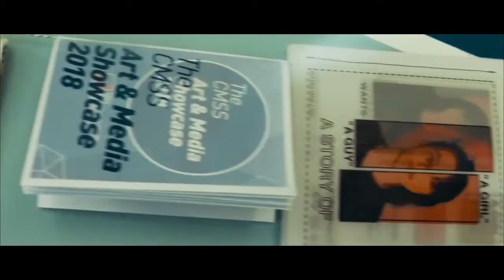Art at The Creative & Media Studio School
The Creative & Media Studio School offers a range of creative specialisms including Art & Design (all specialisms), Production Arts, Performing Arts, Creative Media Production, Business Studies, Maths and English. Qualifications can be achieved in GSCEs, BTECs or A Levels.

to find out more about how we can help you create yourself!